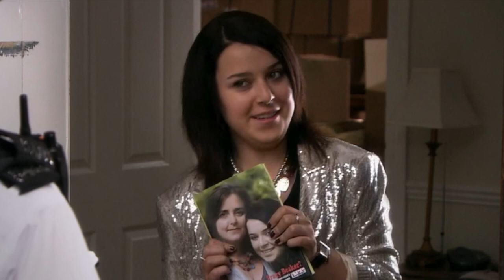The Beaker Girls Full Series Review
Hello Guys, Today on Gate Of Theories we are looking at My Mum Tracy Beaker series 2, The Beaker Girls and reviewing the whole series.